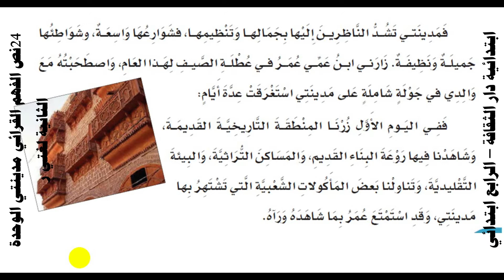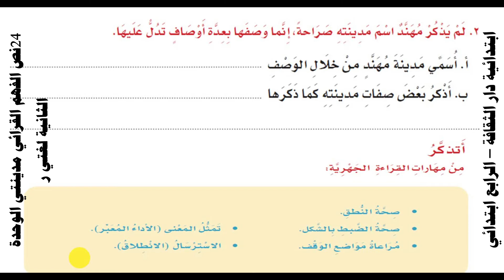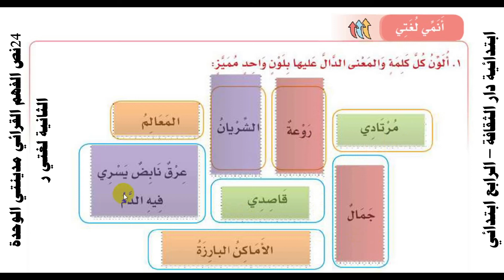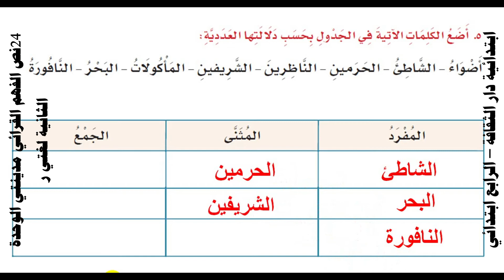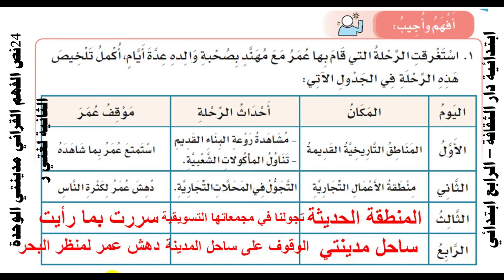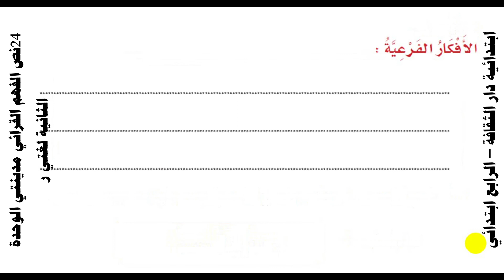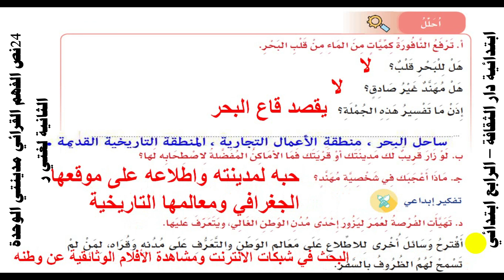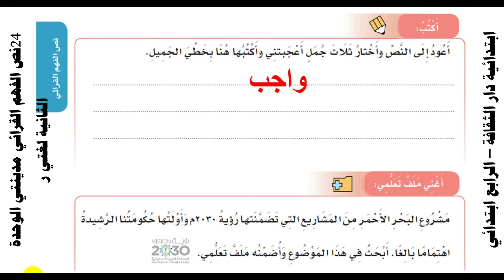24نص الفهم القرائي مدينتي الوحدة الثانية لغتي رابع